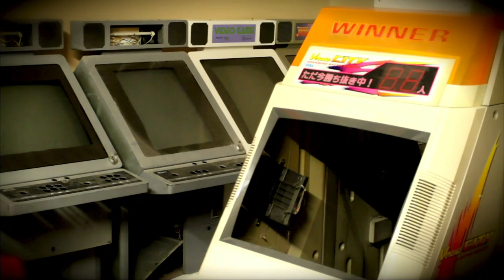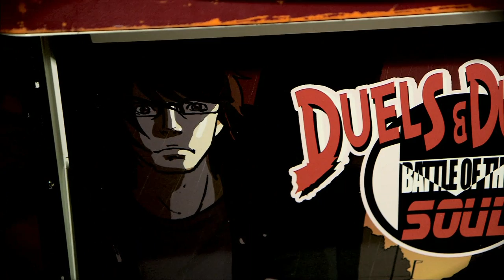Video game arcade where Donkey Kong lives on - BBC News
Video-game arcades have all but died out, but Mark Starkey has salvaged and repaired old machines to keep the arcade alive.

Video Journalist: Dougal Shaw

Stop/Start is a series of video features for the BBC News website which follows both new trends that are beginning and old traditions that are coming to an end.